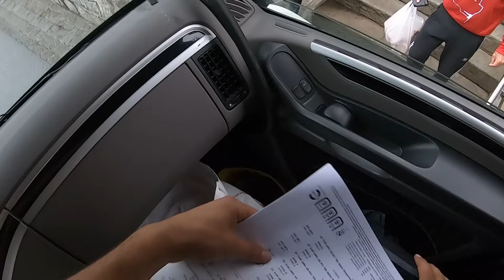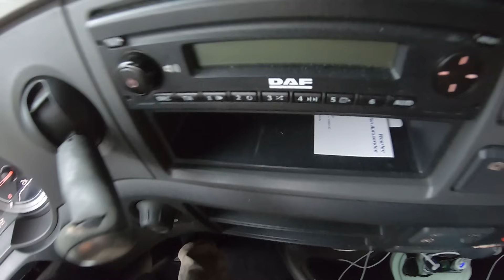This street is too narrow for my truck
Hello everyone! Today on my channel, I want to share with you a wonderful day I had. I started my morning driving a truck and enjoyed breathtaking views throughout the day. Then in the evening, I had a delicious dinner. I'm excited to share this enjoyable day with you. Happy watching! 🚚🌟